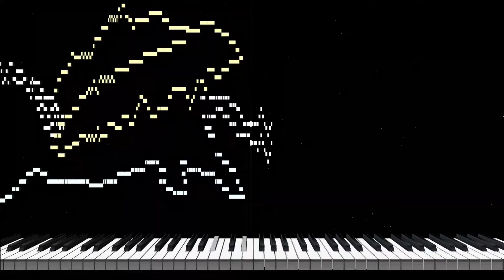Piano Pegasus (midi art music)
Piano music drawn with musical notes. It is a picture of A horse with wings..

I tried to make various MIDI arts, but now I am trying to make a piano piece with a beautiful melody by making use of my experience in composition.